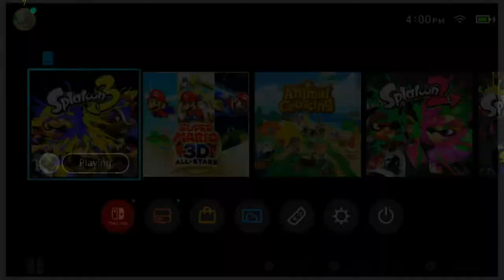FCS vs C.McMillan-Blue | Splatoon | Week 4 | PlayVS Fall '22 | Player Cam: FCS Scoot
Florida Christian School E-Sports (Miami, FL) Stars face Canon McMillan Senior High School (Canonsburg, PA) Blue Big Macs in Week 4 of the PlayVS Fall 2022 season in the Eastern region of North America.

0:00 Pre-Game
8:32 1 - Turf War
16:41 2 - Rainmaker
19:29 3 - Splat Zones